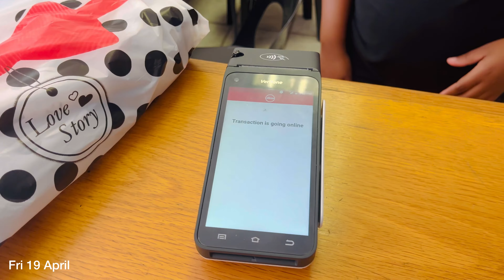EASTERN CAPE WEEKEND VLOG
Hey Fam,

On this vlog we are travelling to EC.

Hopefully you will enjoy watching as I enjoyed creating it for you.

Love
Yobha